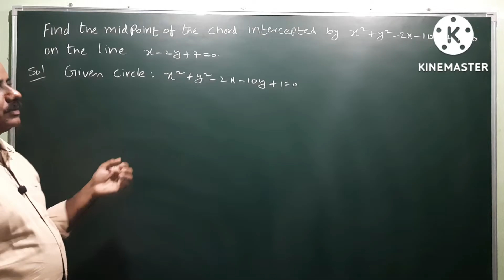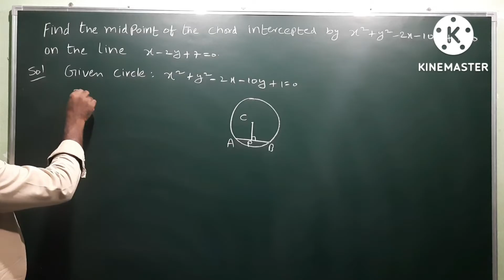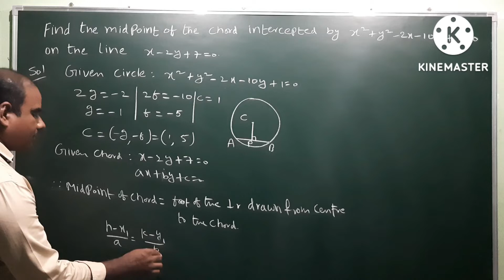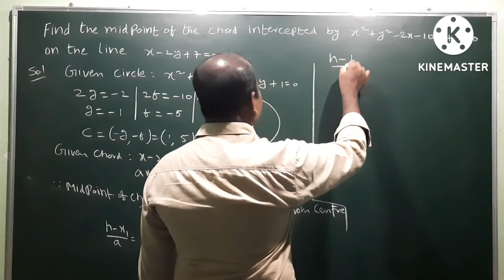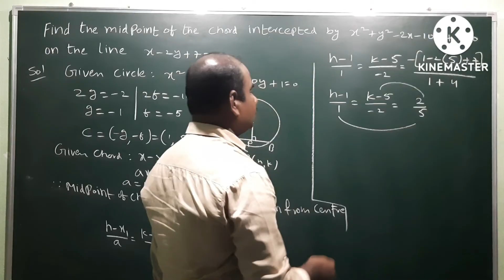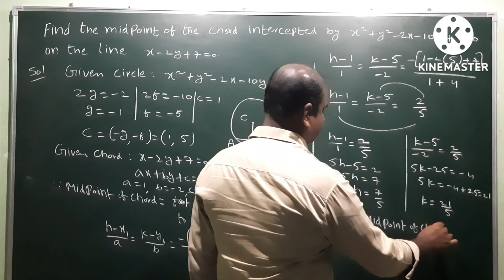Find the midpoint of the chord of a circle x²+y²-2x-10y+1=0 on the line x-2y+7=0